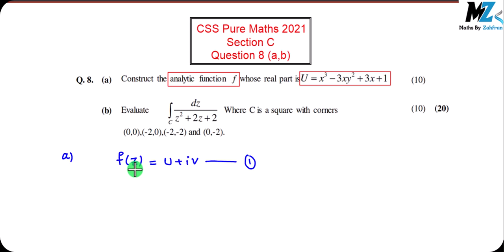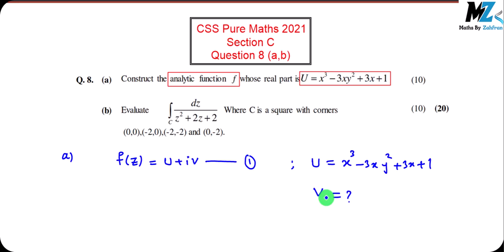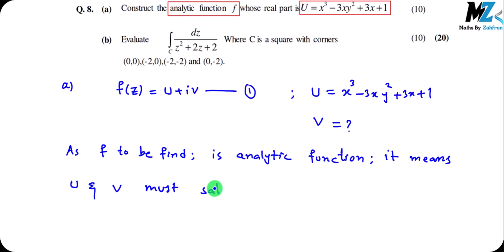Q 8 (a , b) CSS pure Maths 2021 Solution ||Analytic function || Contour Integration|| CSS past paper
In this video, we dive into a detailed solution for Question 8 (Parts a and b) from the 2021 CSS Pure Mathematics past paper. This comprehensive guide explains the construction of analytic functions from a given real part of a complex function, providing a step-by-step approach to ensure you understand this essential concept. We also explore contour integration techniques, offering examples and in-depth explanations to help you grasp the principles behind complex integration in the context of CSS Pure Mathematics.

Whether you’re preparing for the CSS exam or seeking to improve your understanding of complex analysis, this video is designed to equip you with the knowledge and skills needed to solve similar problems. Our walkthrough includes essential theoretical explanations, practical examples, and strategies to approach challenging questions effectively. We’ll also cover the use of Cauchy’s Integral Theorem and Residue Theorem to solve integrals, giving you a solid foundation in complex analysis for CSS or university-level pure mathematics.

What’s Covered:

CSS Pure Maths Past Paper 2021 Question 8 Solution
Constructing Analytic Functions from the Real Part of a Complex Function
Contour Integration and Example Problems
Cauchy-Riemann Equations
Cauchy’s Integral Theorem and Residue Theorem
Step-by-Step Problem Solving for Complex Analysis